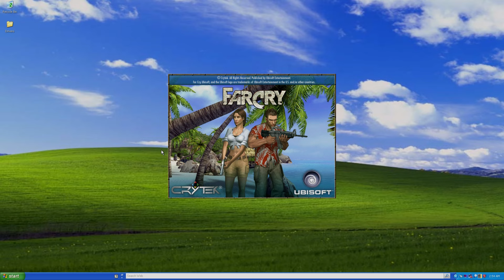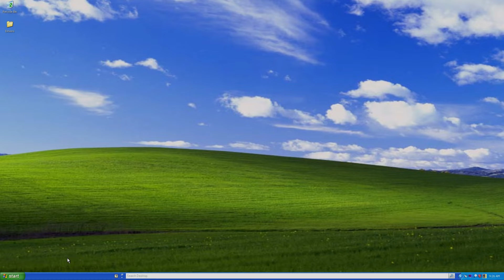Windows XP Gameplay - Far Cry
Windows XP Gameplay playing on Far Cry at 1080p resolution low settings.

ATI X600 Pro Technical Specifications:-
➡️️ Released Date - Sep 1st 2004
➡️️ DirectX - 9.0
➡️️ Pixel Shaders - 4
➡️️ Memory - 128 mb DDR
➡️️ Process Size - 130 nm
➡️️ TDP - 36w

Video Recordings:
➡️️Recording Program - Game Capture HD/Radeon Relive
➡️️Recording Resolution - 1080p

Computer Specifications:
➡️️CPU - Intel Core 2 Duo E6750
➡️️RAM - G-Skill 2GB 800 Mhz CL 4-4-4-12
➡️️GPU - Sapphire ATI X600 Pro 128mb
➡️️MOBO - MSI P6N SLI V2
➡️️MONITOR - LG 1080p
➡️️MOUSE - Microsoft Intelli 3.0
➡️️MOUSE MAT - Razer Mantis
➡️️KEYBOARD - Generic